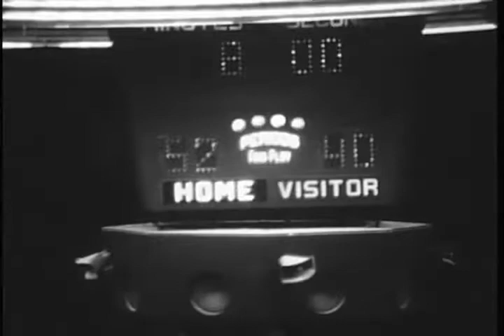Muncie Central Bearcats vs. Muncie Southside Rebels basketball, 1972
Silent film.; Basketball game between Muncie Central Bearcats (82) and Muncie Southside Rebels (66) during 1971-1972 season at Muncie Fieldhouse. Muncie Central Bearcats in white uniforms.

The Muncie Central High School Athletics Films digital collection includes films donated by the Muncie Central High School Alumni Association documenting portions of Muncie Central Bearcats basketball and football seasons from approximately 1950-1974. Other Muncie and Delaware County teams featured in the collection include the Burris Owls, Muncie Northside Titans, Muncie Southside Rebels, Royerton Redbirds, and Muncie and Delaware County junior high school teams. A limited number of additional films documenting historic Muncie buildings, Ball Brothers factory operations, and other community events are also included.

To access this video in the Ball State University Digital Media Repository

To access other items in the Muncie Central High School Athletics Films collection